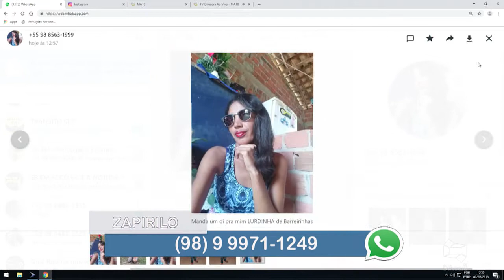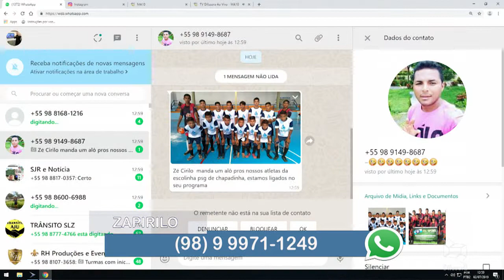ARRAIÁ em ITAPECURU MARANHÃO com STV COMUNICAÇÃO